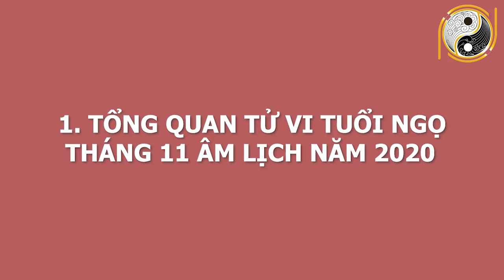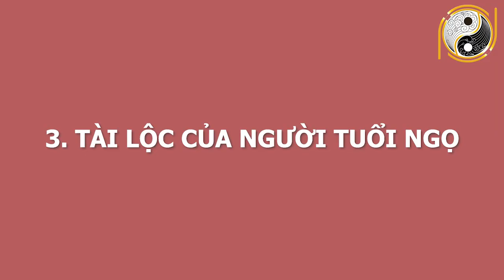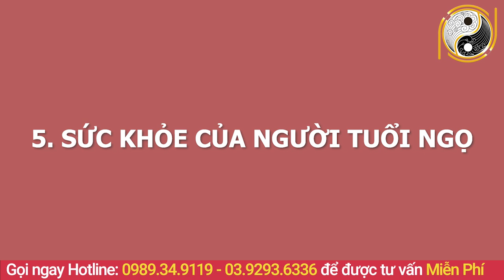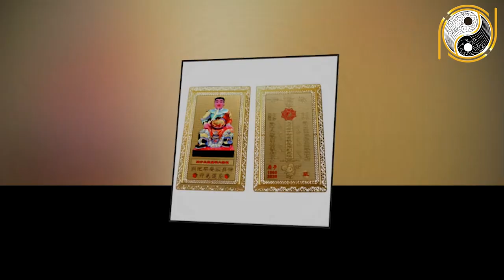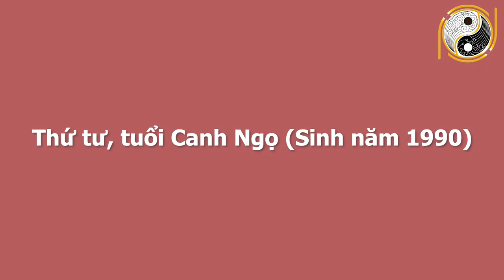Sự Thật Chấn Động Về Tuổi NGỌ Tháng 11 Âm Lịch - Gặp Đại Hạn, VỠ NỢ Mất Trắng Hay GIÀU CÓ Hơn Người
01. Linh phù giải hạn
02. Hồ lô hóa giải Ngũ Hoàng
03. Mai Hoa Phú Quý
04. Gương bát quái tinh cầu
05. Kim bài thái tuế 2023
06. Vòng tam hợp Dần Ngọ Tuất
07. Vòng tam hợp Thân Tý Thìn
08. Vòng tam hợp Hợi Mão Mùi
09. Vòng Tam Hợp Tỵ Dậu Sửu
10. Bát bảo tâm kinh
11. Minh Quang pháp bảo cầu
12. Minh Quang pháp bảo lục giác
13. Tỳ Hưu Lộc Tài (Đồng)
14. Tỳ Hưu Khai Vận ( Bạch Ngọc)
15. Bách Niên Tụ Tài ( tụ tài lộc)
16. Song long ngọc ấn ( ấn thăng quan)
17. Kim bài ngũ Lộ Thần Tài
18. Hồ lô bình an ( treo xe)
19. Móc khóa văn xương
20. Ống bút văn xương gỗ đào
21. Bút văn xương gỗ đào
22. Bút văn xương gỗ đào nhỏ
23. Hoa mai kim tiền ( mạ vàng )
24. Các vật phẩm phong thủy khác Sự Thật Chấn Động Về Tuổi NGỌ Tháng 11 Âm Lịch - Gặp Đại Hạn, VỠ NỢ Mất Trắng Hay GIÀU CÓ Hơn Người.
Tháng 11 âm lịch này trong số 12 con giáp thầy phong thuỷ chỉ rõ tuổi Ngọ sẽ dễ mắc phải những sai lầm nghiêm trọng khiến đại họa giáng xuống khiến bản mệnh không chỉ kém may mắn về tiền bạc công việc và sức khỏe mà còn khó đạt được mục tiêu đã đề ra trước đó, gia đình lục đục mâu thuẫn căng thẳng. Để biết được cụ thể vận trình của tuổi Ngọ trong tháng 11 âm lịch? Hay tuổi Ngọ có cơ hội và may mắn ở phương diện nào hay không? Có đại hạn sẽ xảy ra với tuổi Ngọ trong tháng 11 âm lịch này hay không? Và làm cách nào để hóa giải được vận hạn và đón lành tránh dữ thì xin mời quý vị và các bạn cùng kênh Phong Thủy Gia Cát đi tìm hiểu nội dung  ngay sau đây.